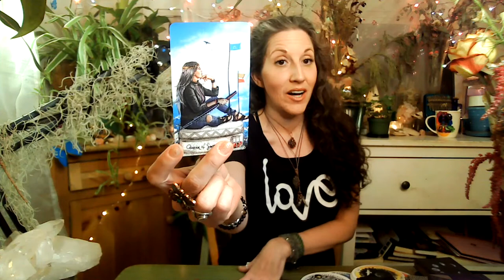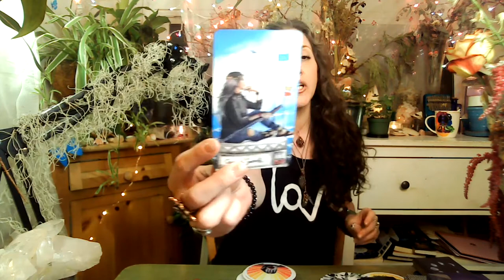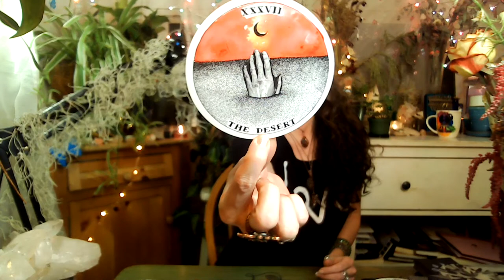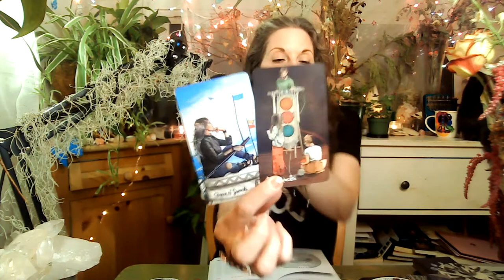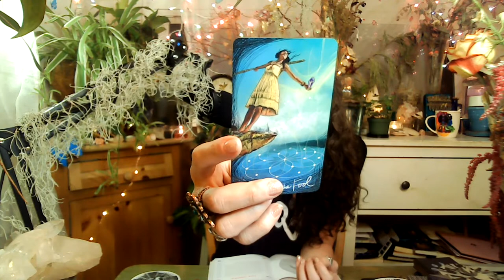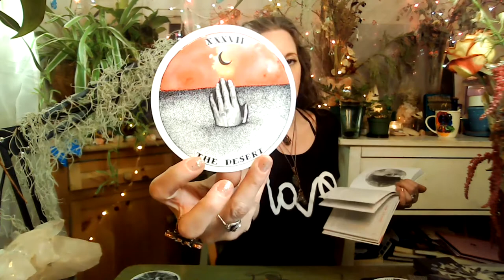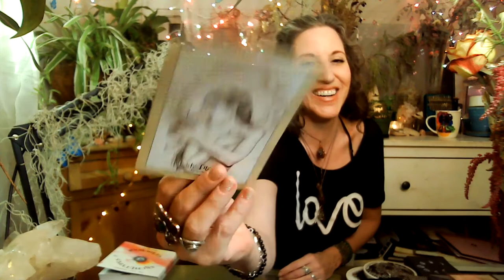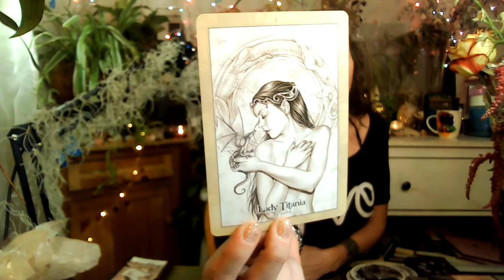♊️ Gemini May 2021 Tarot & Oracle: Transitions, The Old You, Guidance, Soul Family Connections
Welcome to your MONTHLY READING FOR MAY, Gemini! Bringing you messages from your guides and guardians, tapping into your Spirit Tribe, through Tarot & Oracle messages. I work directly with The Angelic Realms and Ascended Masters along with your personal tribe to bring you the messages you need right now and for the month of MAY 2021. Be sure to check out the latest FULL MOON-NEW MOON READING as well as your SUN, MOON & Rising.

30 Min & 60 Min sessions available to book NOW through 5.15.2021.